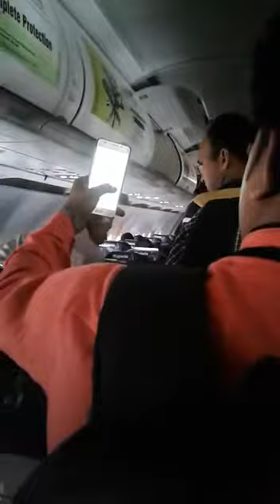Glaze me life stail